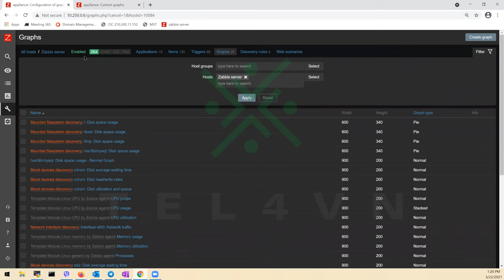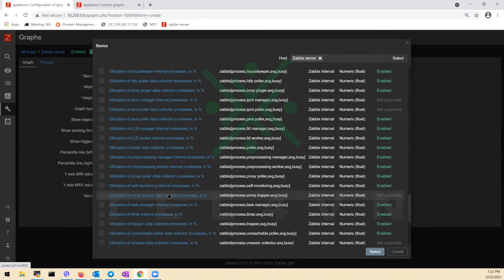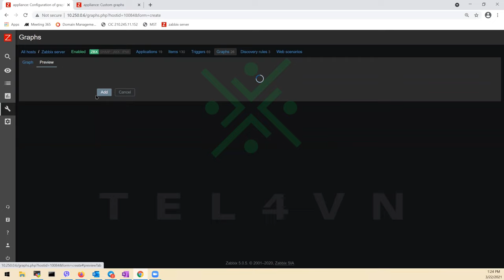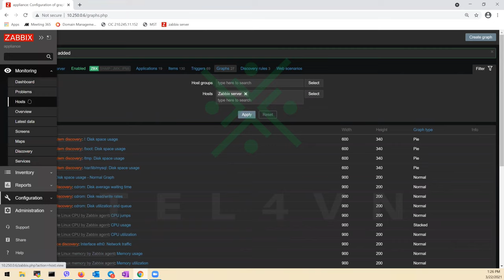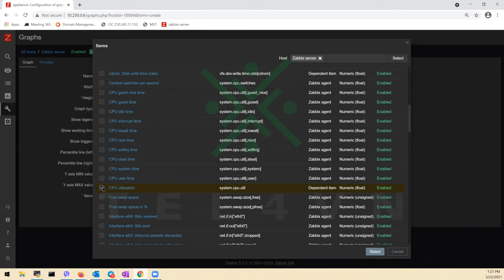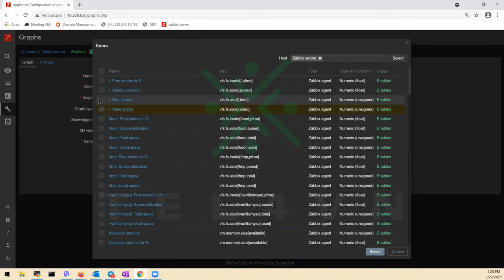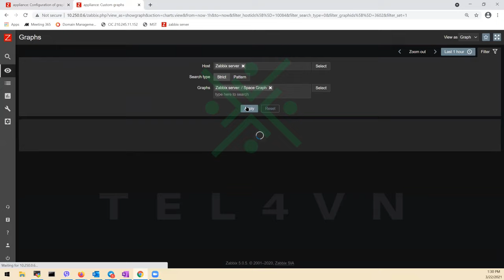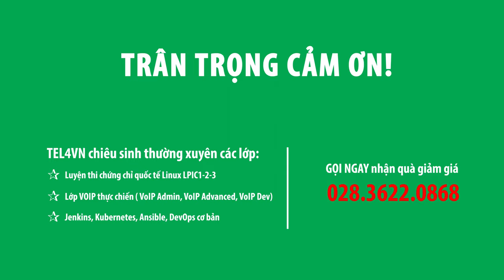HỌC ZABBIX MIỄN PHÍ CÙNG TEL4VN - CHƯƠNG 10: GRAPHS - ĐỒ THỊ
KHÓA ZABBIX

CHƯƠNG 10: GRAPHS - ĐỒ THỊ
- Giới thiệu Graphs và hướng dẫn khởi tạo đồ thị từ Items
Nhận tài liệu:
Người hướng dẫn: Nguyễn Thanh Sang
Chịu trách nhiệm sản xuất: BP Marketing
Địa chỉ: 82/2/9 Đinh Bộ Lĩnh, P.26, Q.Bình Thạnh, TP.HCM
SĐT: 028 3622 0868